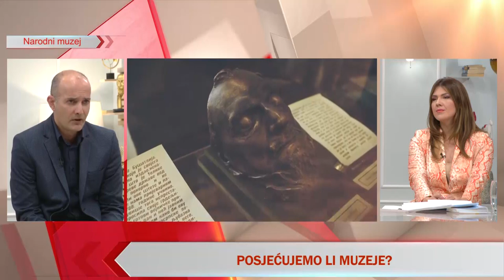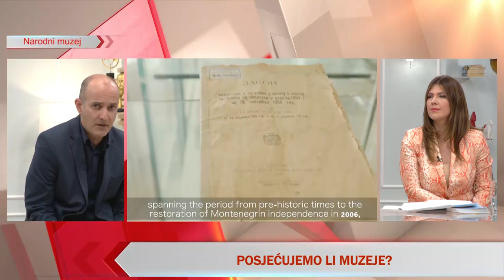Emisija: E uživo - Posjećujemo li muzeje?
Naučnici tvrde da posvećenost umjetnosti produžava život. Naš gost u studiju bio je Ivan Mijanović - PR Narodnih muzeja, koji nam je pojasnio zašto svako od nas treba da posjećuje muzeje.